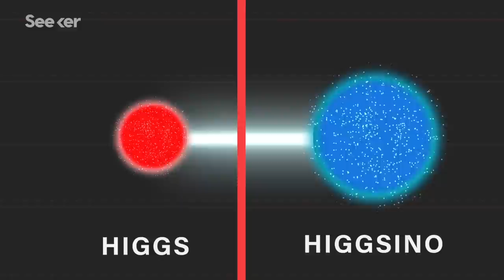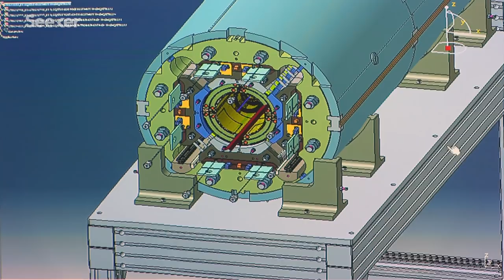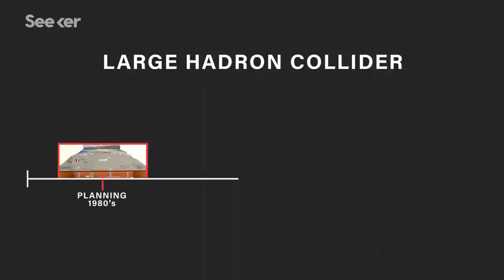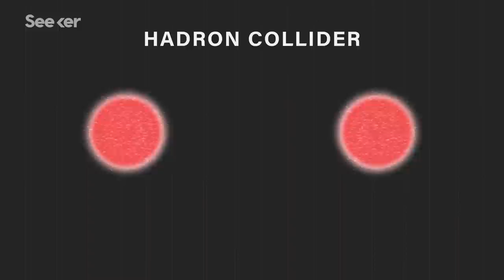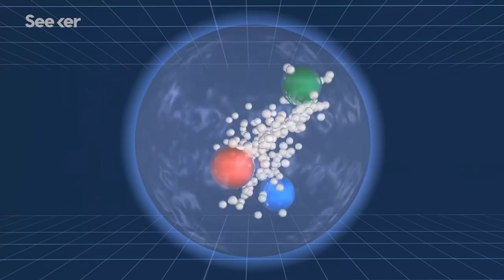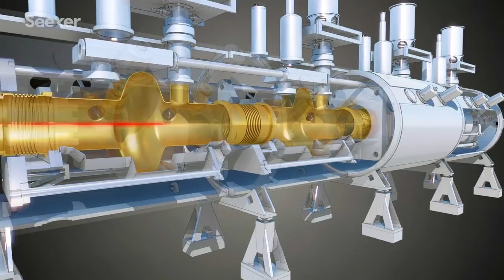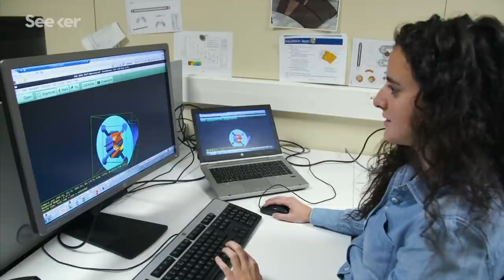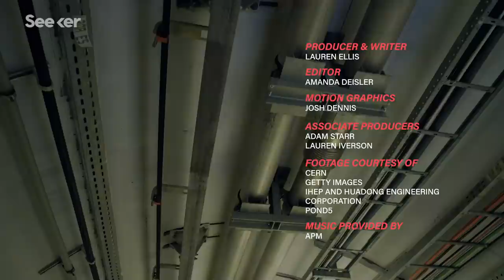CERN’s Ambitious Plan to Build the Largest Particle Smasher Ever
The LHC is the world’s largest particle collider, but has it hit its limit? An international community of physicists are calling for a new CERN “discovery machine” that can reach even higher collision energies and potentially unlock the biggest mysteries of our universe.

Thumbnail image courtesy of Maximilien Brice, CERN.

Next-generation LHC: CERN lays out plans for €21-billion supercollider
“The document offers several preliminary designs for a Future Circular Collider (FCC) — which would be the most powerful particle smasher ever built — with different types of collider ranging in cost from around €9 billion (US$10.2 billion) to €21 billion. It is the lab’s opening bid in a priority-setting process called the European Strategy for Particle Physics Update, which will take place over the next two years and will affect the field’s future well into the second half of the century.”

“It doesn’t seem like collisions of particles with no mass should be able to produce the “mass-giving” boson, the Higgs. But every other second at the LHC, they do.”

“But physicists understand little about the omnipresent Higgs field, or the fateful moment in the early universe when it suddenly shifted from having zero value everywhere (or in other words, not existing) into its current, uniformly valued state. That shift, or “symmetry-breaking” event, instantly rendered quarks, electrons and many other fundamental particles massive, which led them to form atoms and all the other structures seen in the cosmos.”